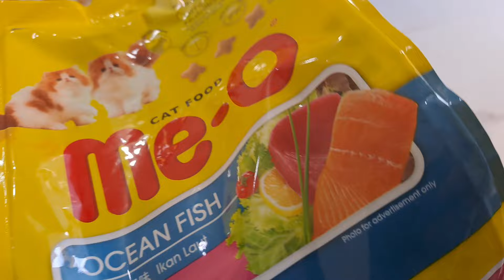Aaj Maid Nhi Aai 😥 Lekin Der Hone Par Bhi Ghar Ka Saara Kaam Fatfat Nipta Diya 🤷‍♀️